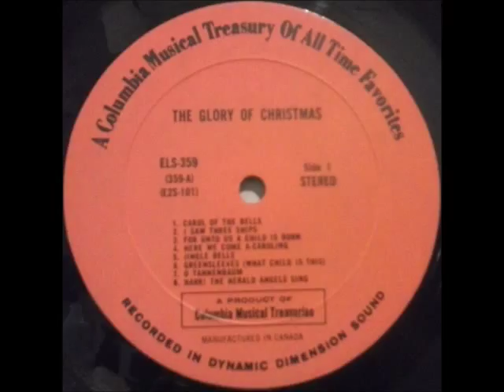Unknown Artist - Carol Of The Bells